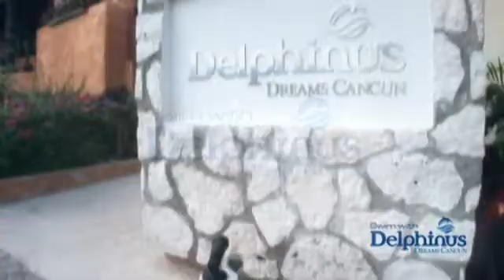Swim with Dolphins - Trainer for a Day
In this program you will experience a deeper relationship with dolphins, being able to communicate with them as a professional trainer. Includes valuable scientific information about the breeding program, veterinary training and scientific research.